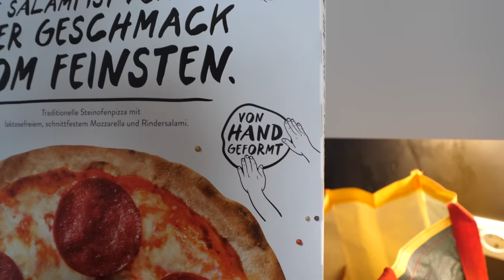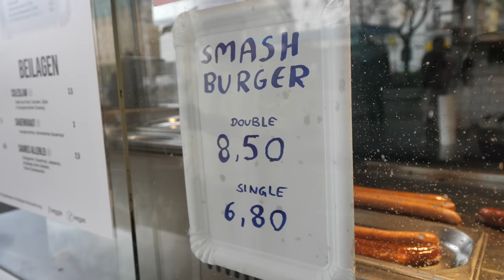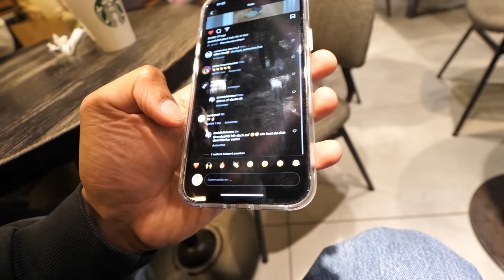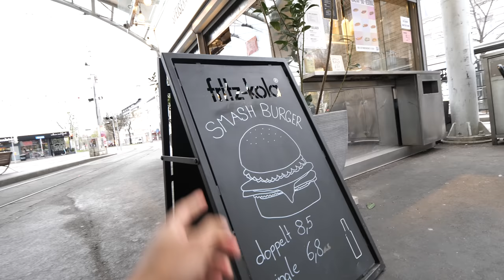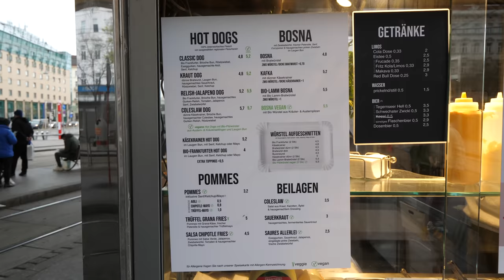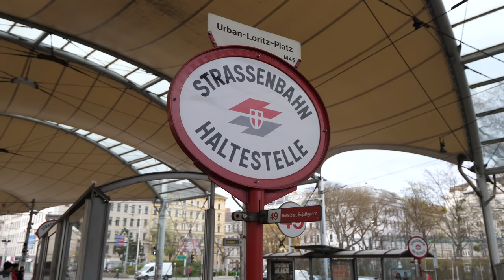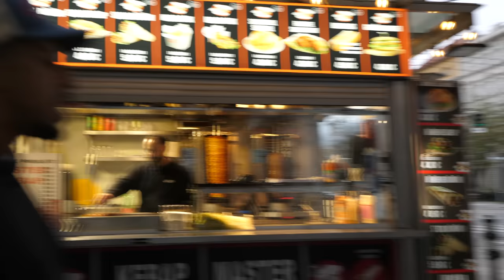Wir essen den BURGER der BURGER in Wien 🍔